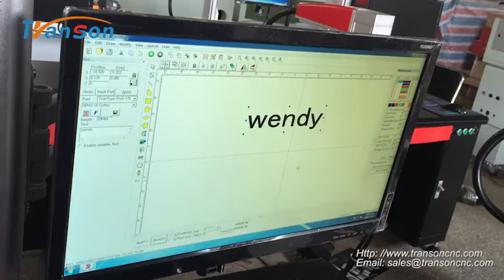copper marking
This video shows our copper marking .